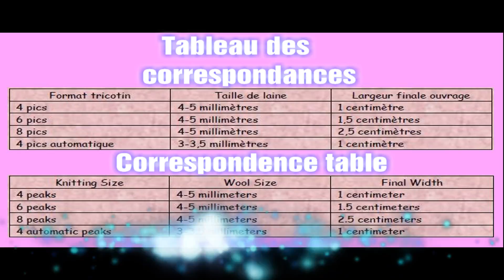Episode 1 - TRICOT / KNITTING : Tricotins longs / Long knits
Découverte des points de base aux tricotins manuels longs 4, 6 et 8 pics.
Apprentissage du point de base au tricotin automatique à 4 pics.